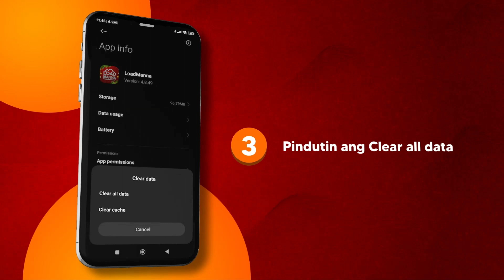Paano mag clear ng cache sa app at browser